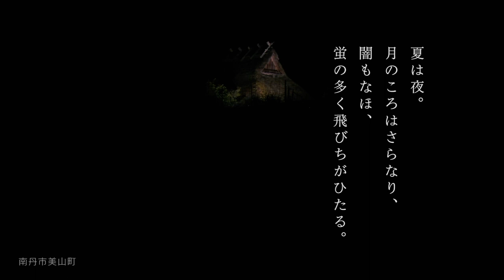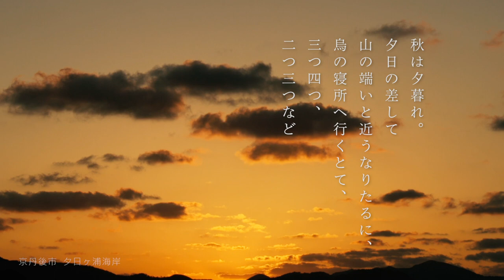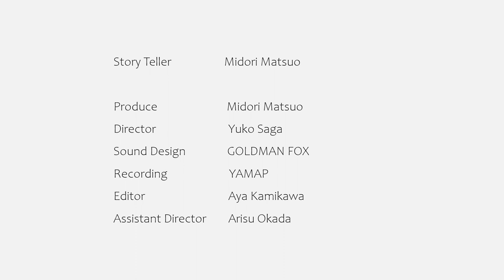【古典朗読×京都】原文 清少納言 枕草子～春はあけぼの～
SENSE OF WONDERのStoryTeller松尾翠がお届けする古典の朗読。京都府内の美しい自然とともにお楽しみください。現代文と聴き比べていただくのもおすすめです。

[撮影場所]
福知山市鬼嶽稲荷神社
南丹市美山町
京丹後市夕日ヶ浦海岸
もうひとつの京都
海の京都
森の京都